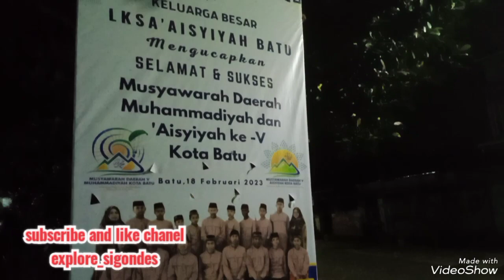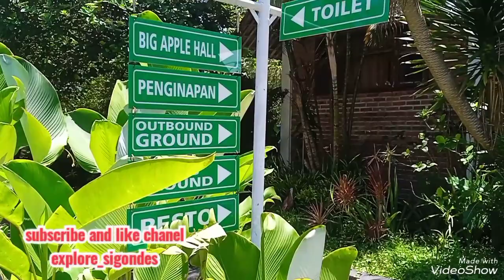Outbound Seru di Kota Batu Malang, Perjalanan Malam Dari Yogya